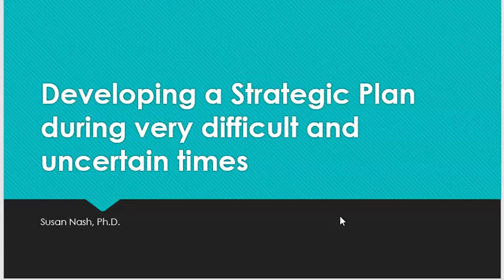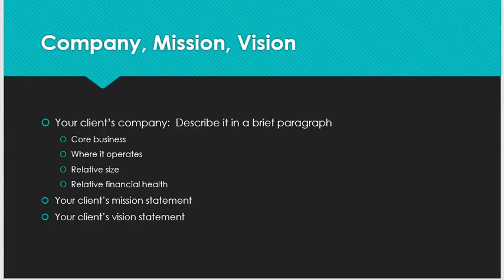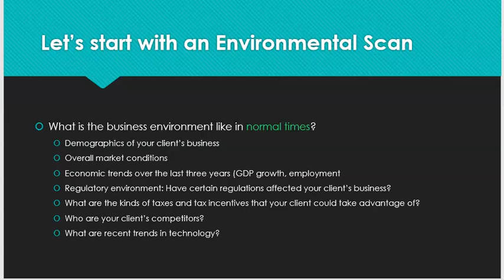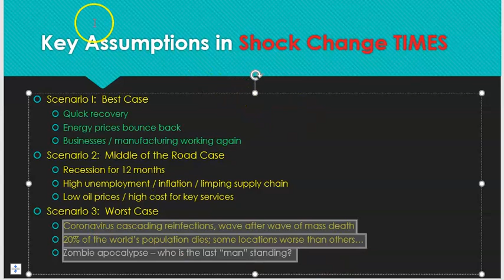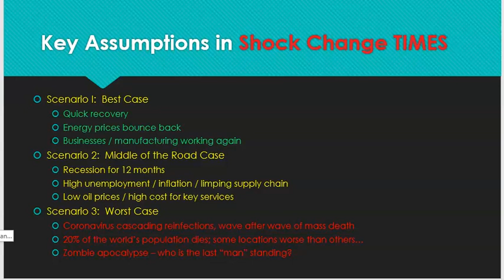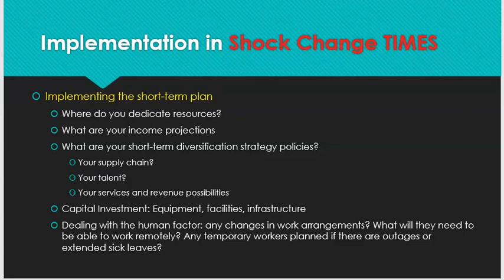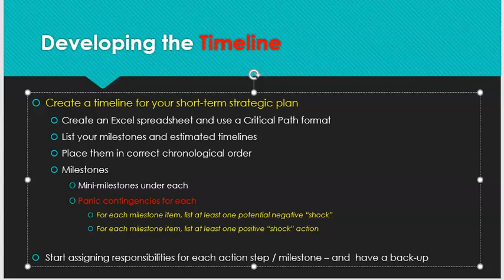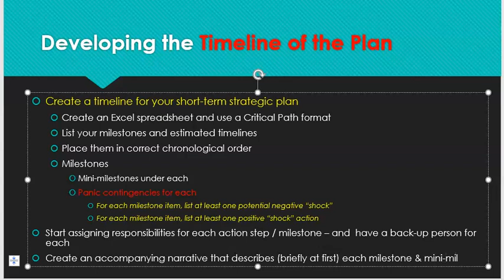Strategic Planning for Difficult Times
Steps for developing a strategic plan for rapidly changing and difficult times.